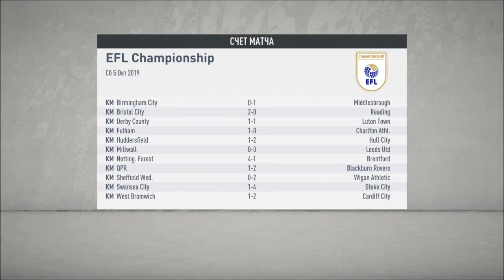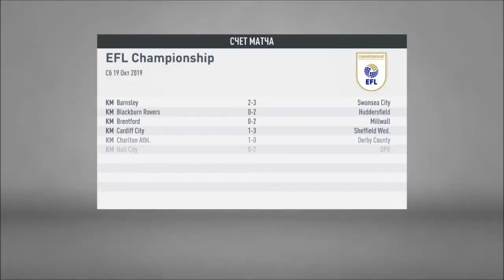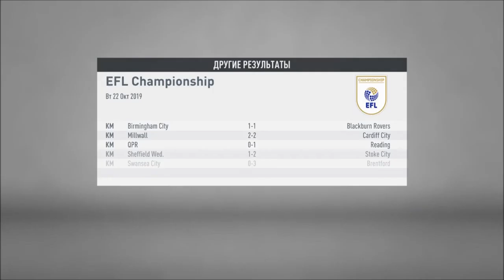ГЛАВНЫЙ МАТЧ СЕЗОНА l FIFA 20 l КАРЬЕРА ЗА КАНАЛ #6